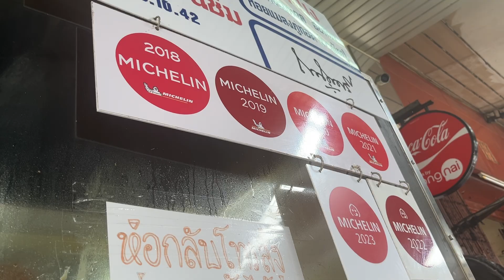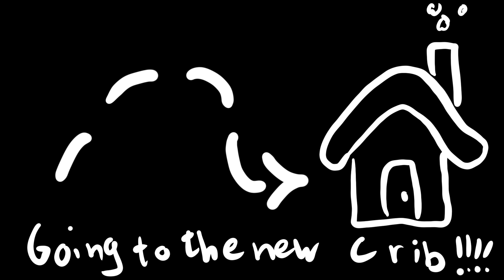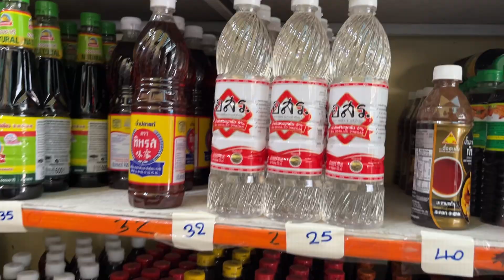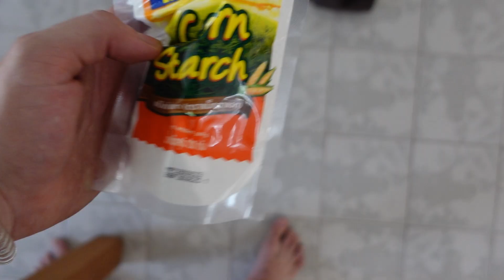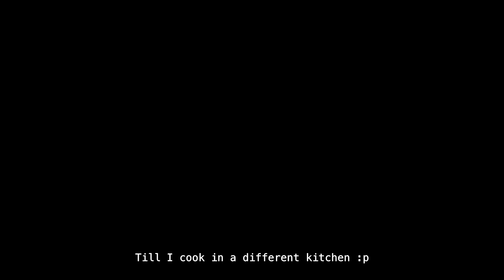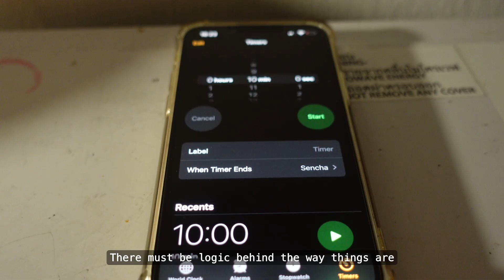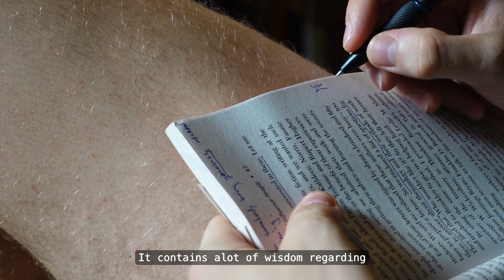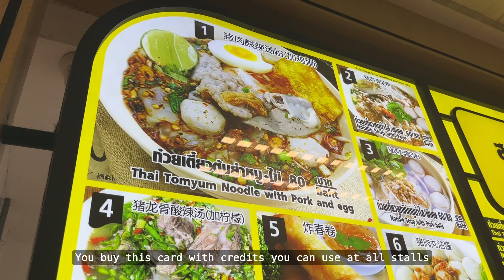I Became a Thai Home Cook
My music 🎶🎻

Join me for a week in my life in a cozy air bnb in bangkok. I’m finally able to cook again which I will do alot in this video. I’m also using the bike of the host to discover the area, go grocery shopping and explore the local markets. This is just a small part of my big journey across Asia after recently graduating from university and leaving my part-time job as a chef, with my previous stops including India and now Bangkok.